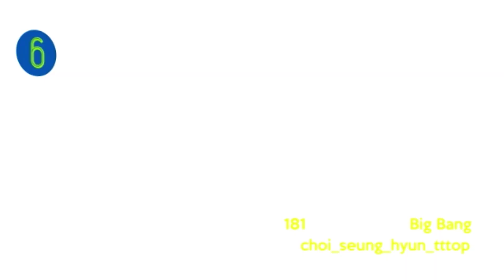Top 10 Lelaki Korea Kegilaan Malaysia 2018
Ini 10 lelaki yang terbukti telah mencairkan para wanita di Malaysia. Adakah anda cukup tergugat atau masih boleh lawan? Check siapa dalam list.